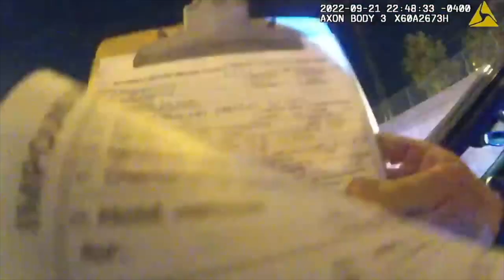Celebrities Getting Caught On Body Cam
In this video, witness celebrities get arrested. Brace yourself for compelling footage that will leave you questioning society.